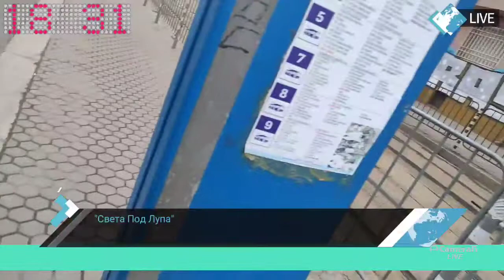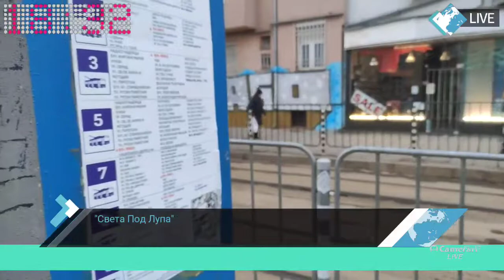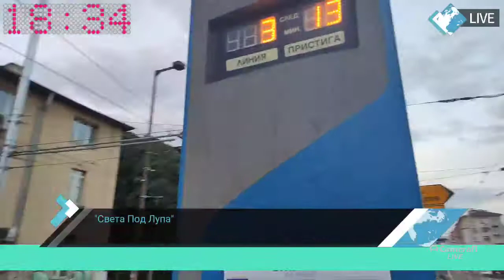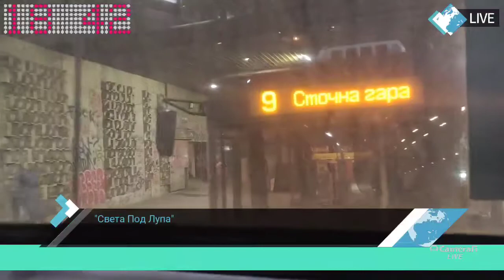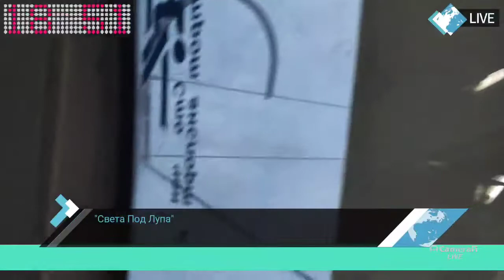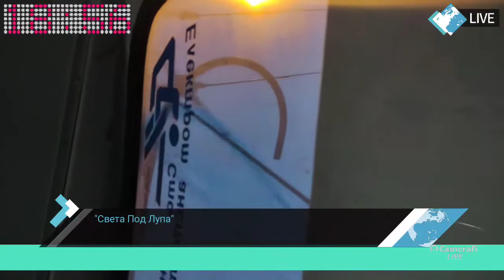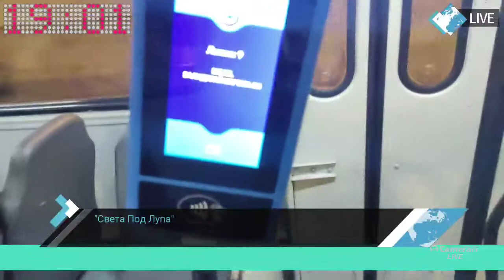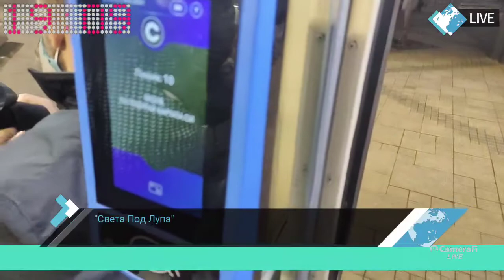"Света Под Лупа" - (21:00 - 22:00)